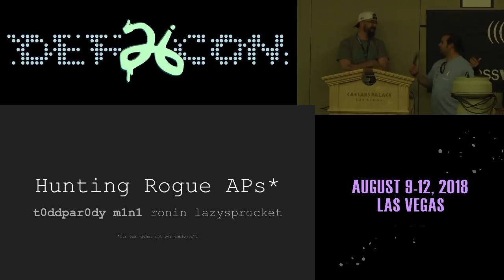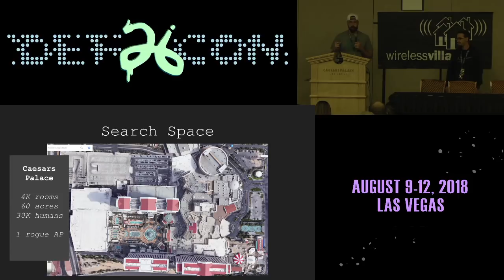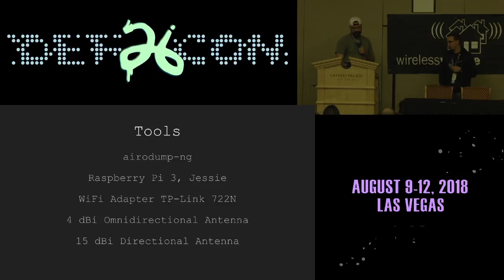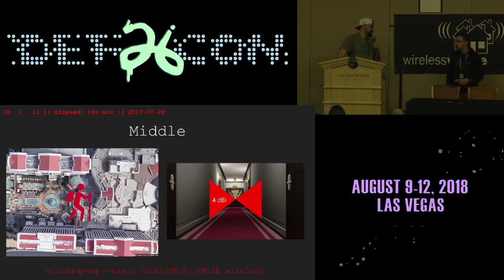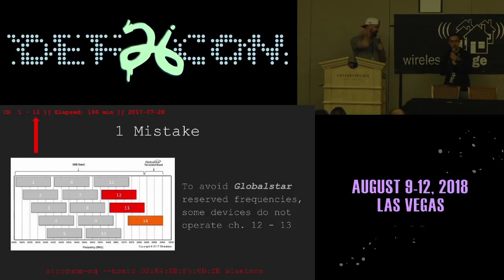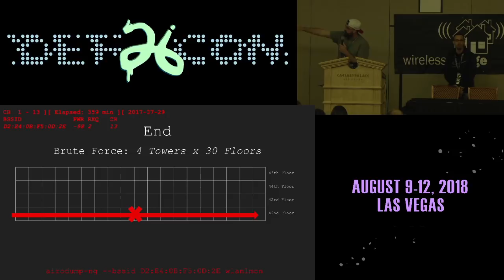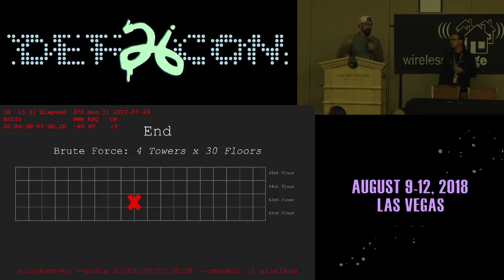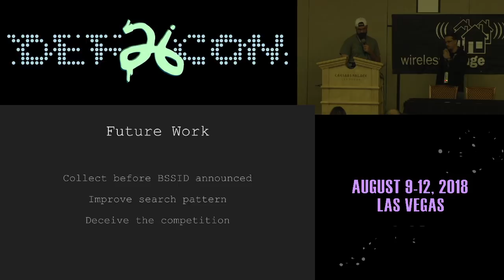DEF CON 26 WIRELESS VILLAGE - t0ddpar0dy - Hunting Rogue APs Hard Lessons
Given the challenge of locating a static Access Point this presentation highlights our strategy, pitfalls, and success.